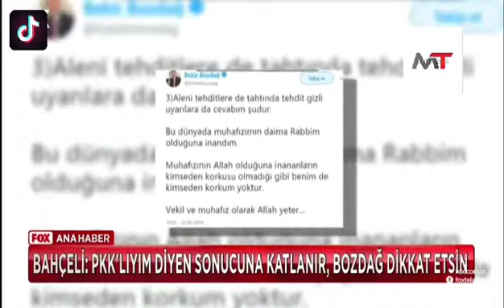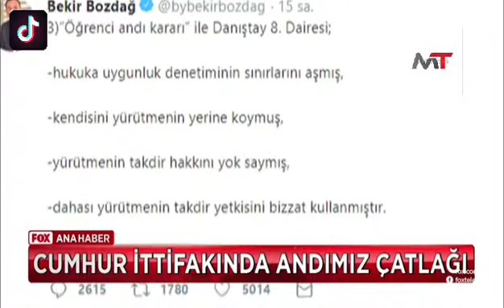Cumhur İttifakında Andımız Çatlağı